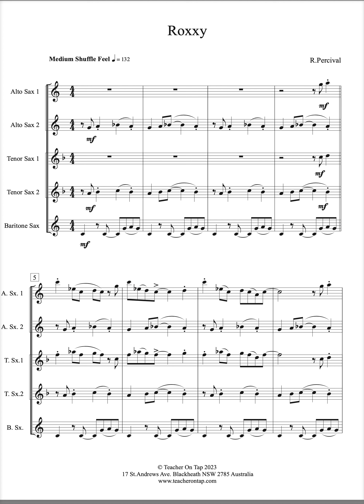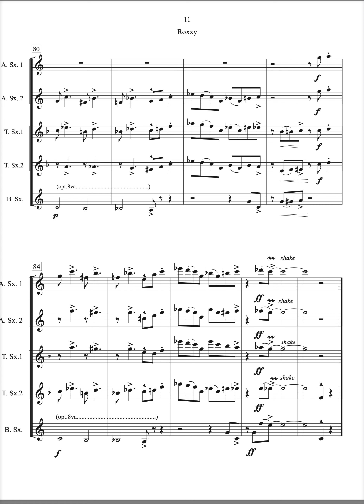Saxophone Quintet - "Roxxy"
alto,alto.tenor,tenor,baritone saxophones
By R.Percival
Level - Easy/Intermediate